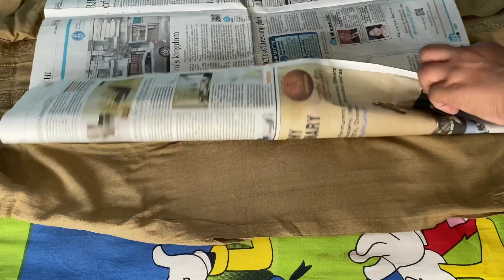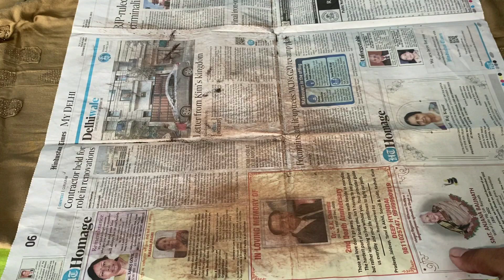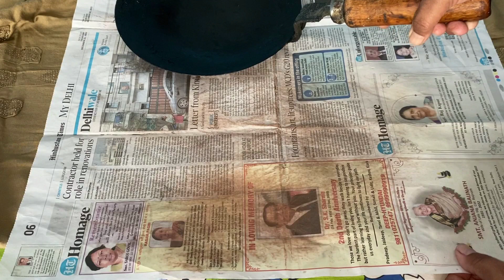ढेरों कपड़े प्रेस करें सिर्फ एक छननी से | light bill saving tips | New tips 2023 | kitchen Tricks